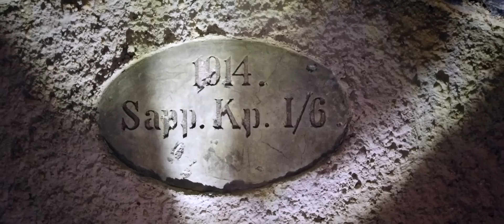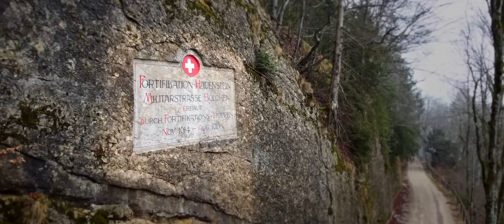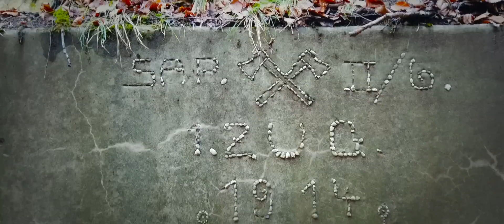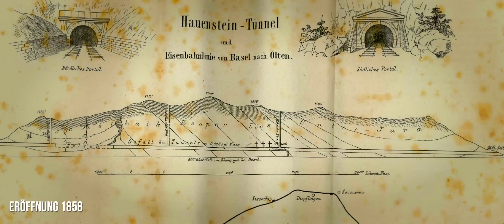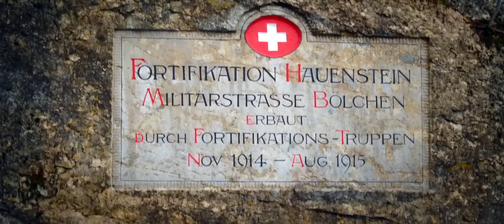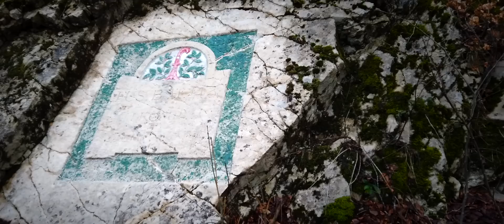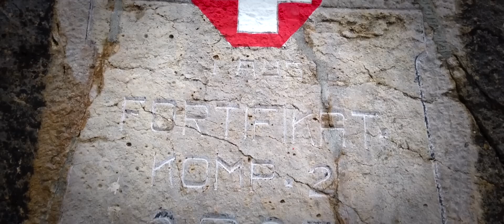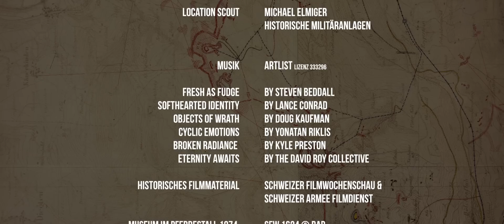Hauenstein: Geplanter Überfall 1915 verhindert ? / Doku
Was für unglaubliche Behauptungen:
Sie soll fast 50 Kilometer lang gewesen sein und mehr als 42’000 Männer mit  6’500 Pferden aufgenommen haben. Sie soll der Grund dafür sein warum die Franzosen den Plan im Dezember 1915 die Schweiz zu überfallen aufgegeben haben. Die so genannte "Fortifikation Hauenstein". Im Bundesarchiv existiert eine grosse Menge an Bauplänen und Fotos die von einem riesigen Festungsgürtel zeugen. Dieser wurde während dem ersten Weltkrieg um Olten herum gebaut.

Wie viel davon ist wirklich wahr?
Und was davon ist noch zu finden?
Stephan Tschanz und Lorenz Mani wollen es wissen.

Fresh as fudge by Steven Beddall
Softhearted identity by Lance Conrad
Objects of wrath by Doug Kaufman
Cyclic Emotions by Yonatan Riklis
Broken Radiance by Kyle Preston
Eternity Awaits by The David Roy Collective

Für die historische Darstellung die militärhistorische Gruppe Rost & Grünspan
Videosequenzen Swiss Living history Channel und historische Beratung Pat Schlenker.

Das Archivmaterial der Grabungen Fortifikation Hauenstein durch die militärhistorische Gruppe

Das historische Filmmaterial stammt aus der Schweizer Filmwochenschau und dem  Schweizer Armee Filmdienstes. Es wurde mit freundlicher Genehmigung von dem schweizerischen Bundesarchiv BAR und dem Zentrum für digitale Medien der Armee DMA zur Verfügung gestellt:

„Einsatz von Genietruppen“ 1915 AF 79 © VBS/DDPS
„Wehrhaft und frei“ 1948 von Adolf Forter © VBS/DDPS
„Kaiserbesuch Wilhelm II. in Bern“ 1912 © VBS/DDPS
„Evolution de l’ArmÉe Suisse“ 1914 AF 03 © VBS/DDPS

Die Fotografien von Olten und ihre Eisenbahn aus dem Bildarchiv ETH Bibliothek Zürich.
Alle Fotografien über die Fortifikation Hauenstein aus dem schweizerischen Bundesarchiv BAR.